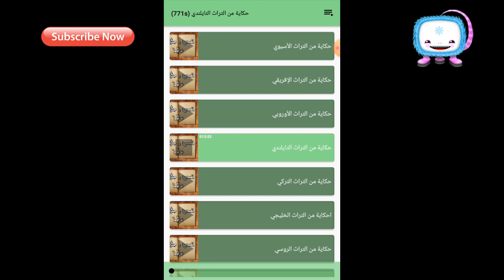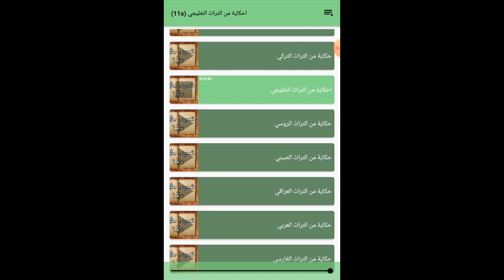قصص الشعوب و حكايات عالمية من كل الدول الجزء 2